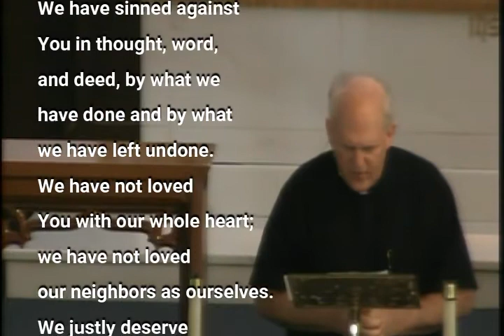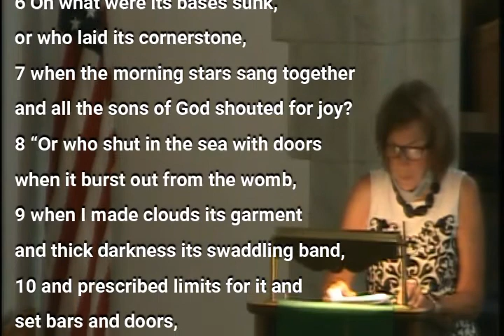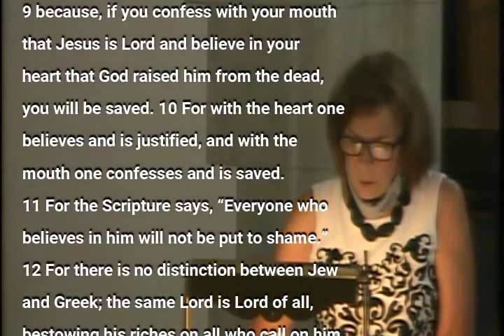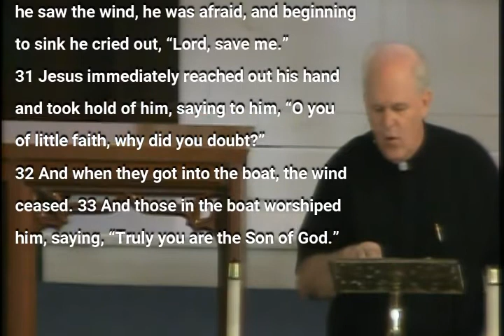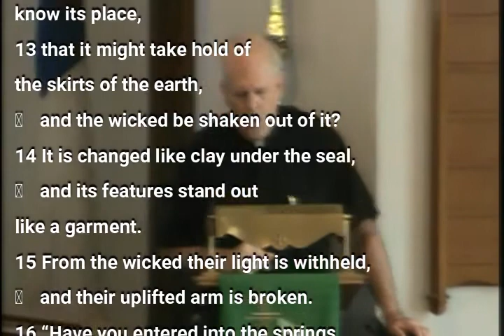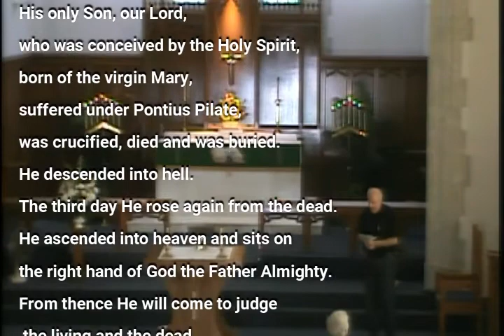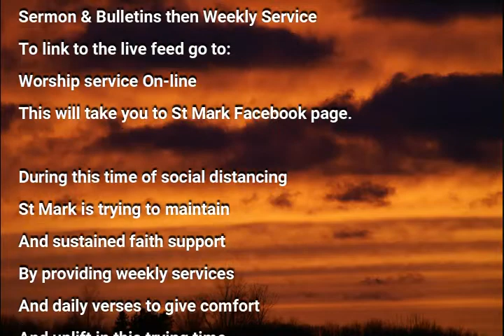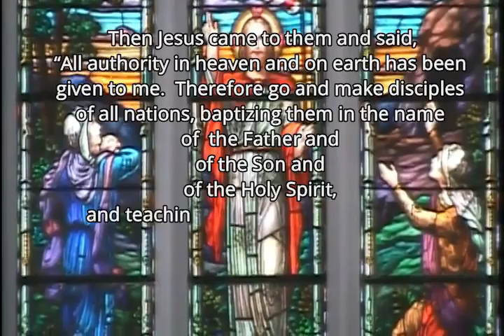August 9, 2020 Service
Weather The Storm